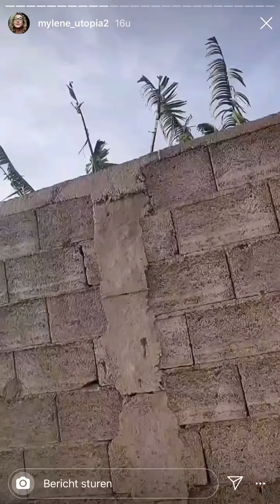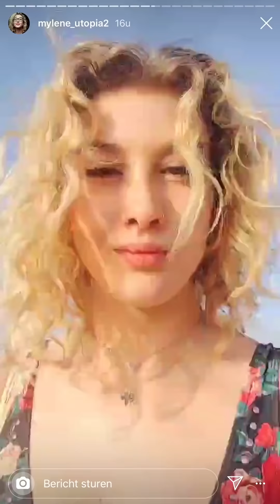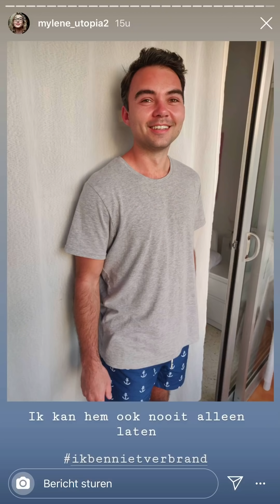Mylene helpt een zwerfhond maar dat gaat niet helemaal goed en Jens is verband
Utopia - Hoe vergaat het de Utopianen in de buitenwereld na Utopia volg het op